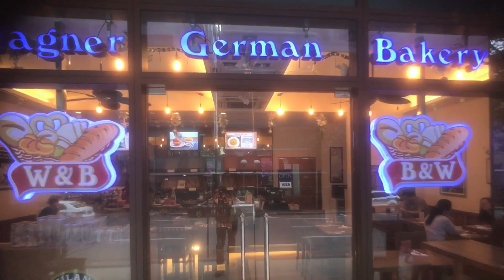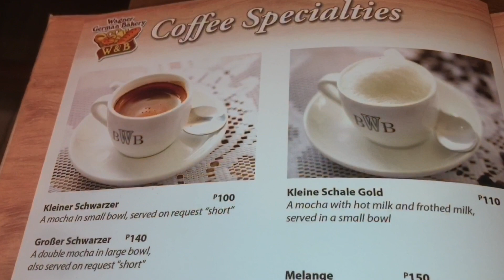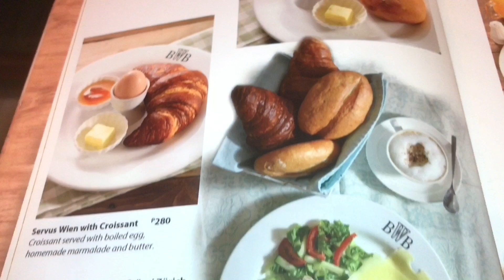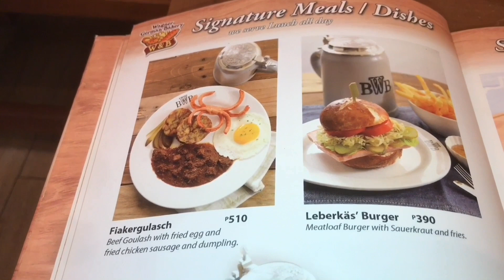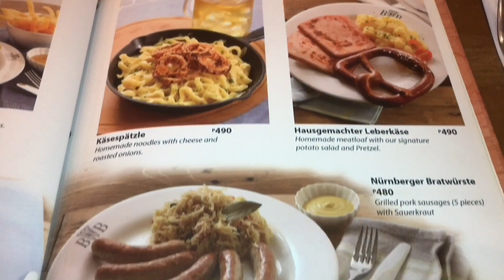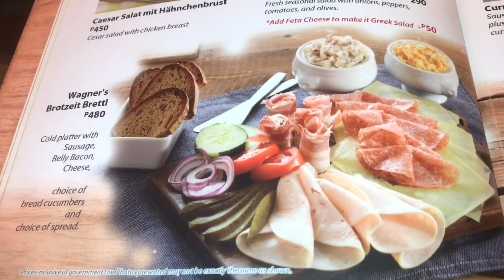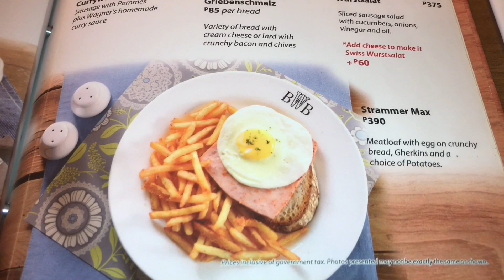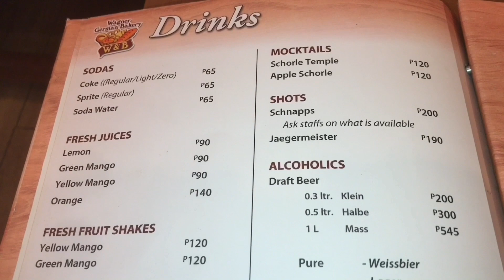Best German Restaurant Manila: Wagner German Bakery Two Central Salcedo Village Makati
Best German Restaurant Manila: Wagner German Bakery Two Central Salcedo Village Makati.  I have been eagerly anticipating the birth of a new German Restaurant ever since the legendary Schwarzwalder of Peter Jentes closed down a few years ago after more than a decade of serving mouthwatering German and European comfort food.  It was only recently that we discovered Wagner German Bakery located at the ground floor of the new Megaworld condominium development in Salcedo Village named Two Central.  Upon entering, you will feel planted in the hearthstone of Bavaria at this brightly lit bakery with wooden tables and chairs and the intoxicating aroma of buttery fumes, freshly baked bread and the salivating sound of sizzling grilled sausages.  Wagner was opened on July 26, 2016 by German national Bernhardt Wagner, his wife Helen from Pampanga and their son Angelo who has a diploma in German Baking from the International Baking Academy in Weinheim Germany and they serve freshly baked bread, pretzels, pastries, hot entrees, homemade sausages and German draft beer.  Take note they import a majority of their ingredients from Germany to ensure the authenticity of their food.

The menu is small, colorful and picturesque and they prepare their dishes meticulously the German way.  We have had breakfast and lunch here on numerous occasions and from their menu we would highly recommend the Servus Wien with Croissant, Fiakergoulasch, Pork Schnitzel, Hausgemachter Leberkase which is the traditional meatloaf and super delightful, Brotzeit Brettl, Currywurst, Brot Mit Obatzer,and the best nurnberger bratwurste in Manila ideally paired with their ice cold Draft Weihenstephan Weissbier.  For dessert, be sure to try their Sweet Pancakes with Apricot Jam and Apfel Strudel with Pistachio Gelato.

Wagner German Bakery
G/F Two Central Building
109 Valero Street
Salcedo Village Makati